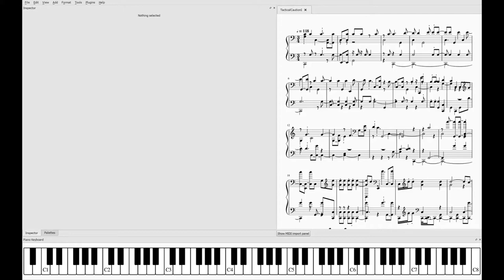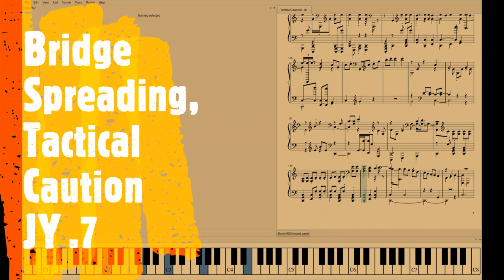Bridge Spreading, Tactical Caution .7